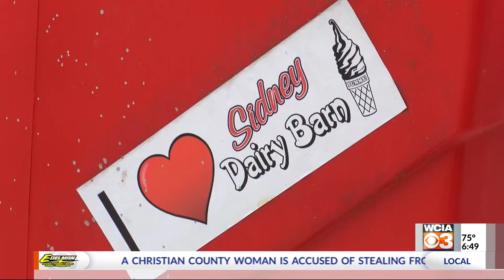Sidney Dairy Barn gets new owner